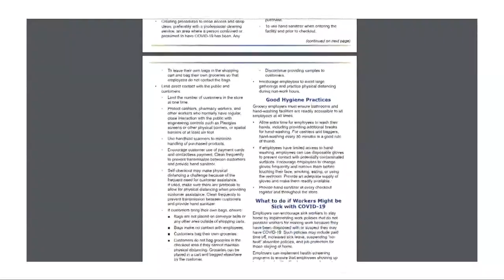California's food chain workers will get 2 weeks of coronavirus sick leave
While food chain workers might feel forgotten from time to time, Governor Newsom wants to remind them that they are not disposable. They are valued and essential.